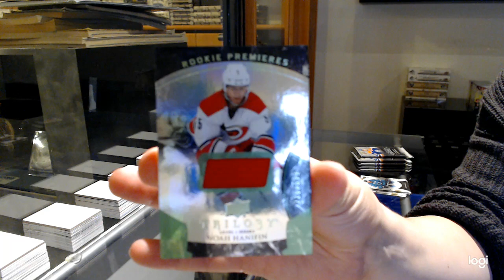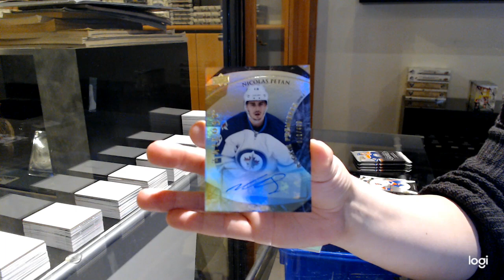Dean's 15-16 Upper Deck Trilogy Hockey Box Break